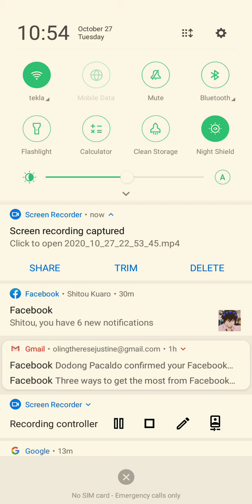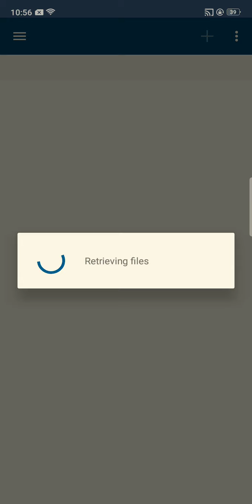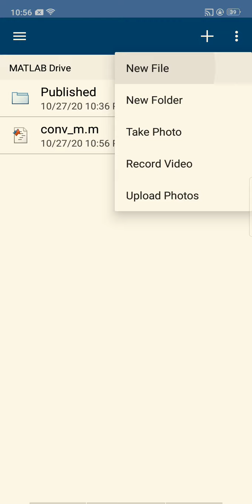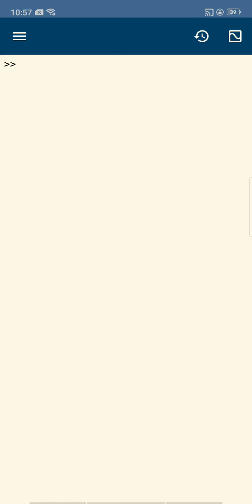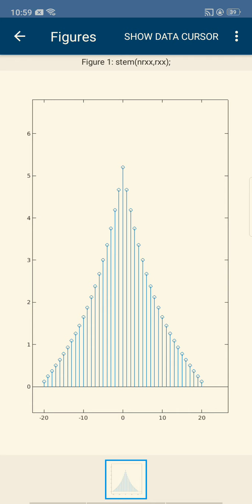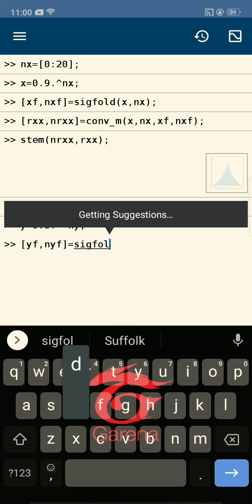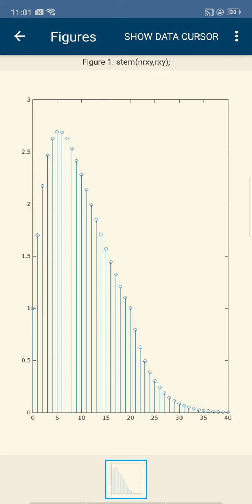Convolution, Correlation and how to make functions using mobile MATLAB